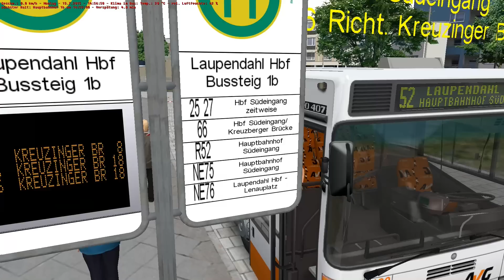Ab auf die R52 - OMSI 2 #133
Neue Linie aber altes Fahrzeug? Ja es geht. Weiter geht es auf der schönen engen Karte.

Lange ist es her, das wieder mal ein Video kommt. Die erklärung kommt die Tage mal auf meinen Facebook-Kanal.

► BITTE unterstützt die Entwickler des Spieles und kauft das Spiel im Original!

► Bitte unterstützt auch mich und meinen Kanal, wenn ihr bei Amazon über den folgenden Link kauft. Keine Sorge es wird für euch auch nicht teurer: